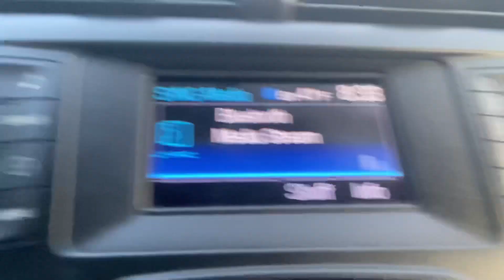Vlog de tocada a Greensboro NC!